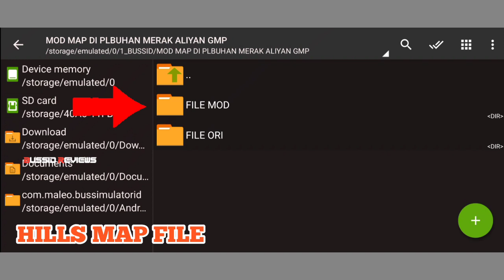🎀🤩NEW OOTY HILLS MAP MOD IN BUSSID🔥😎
BUSSID REVIEWS

🛡️New  hills mapby:ALIYAN G.M.P